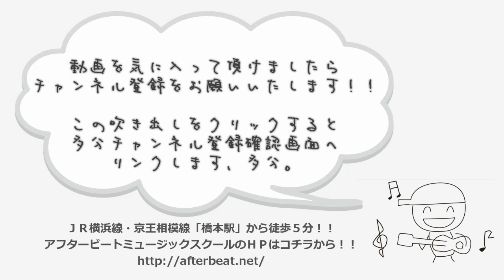ギターレッスン【ネック調整と仕上げの取り付け】番外メンテナンス編4/4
ギターやベースのメンテナンスを自分でやってみよう！！
という事でお借りしたベースでネックと弦高の調整をしてみます。

ちょっと説明が足りない所はあるかも知れませんが、
基本的な考え方というか作業の内容は把握出来るかと思います。

難しそうだなと感じるならお店にお願いするのも手ですが、
自分であれこれいじってみるのもまた面白いと思います。

変な話、失敗して学ぶ事の方が大きいので
どうなっても良い楽器などでどんどんチャレンジしてみて欲しいです。

失敗を恐れずにチャレンジして、失敗すると(笑)。

しかし再起不能になる程の故障はそうそう起こらないです。
なんだかんだでリカバリーできる事の方が多いからです。

是非興味がありましたらトライしてみて下さい！！

各ギターの弦交換のやり方